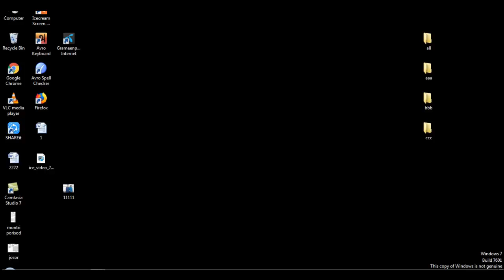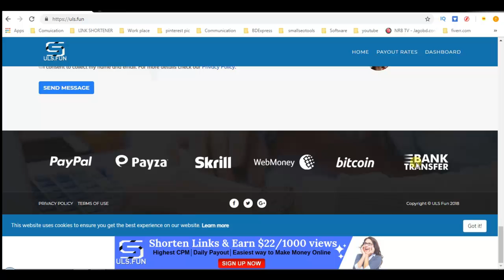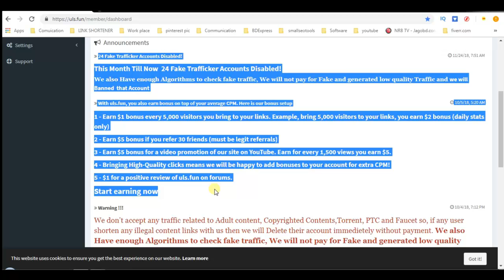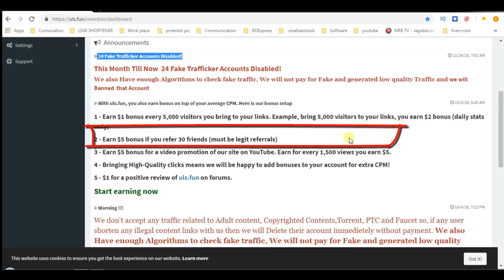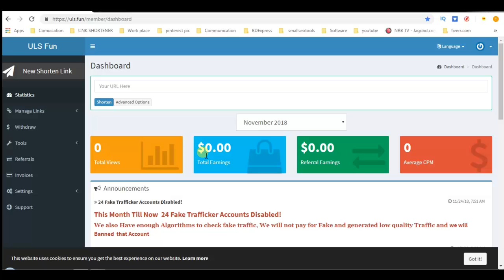How to earn Money ULS Fun short link Site | কিভাবে linkshort করে টাকা কামাবেন | Short link bd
How to earn Money ULS Fun short link Site | কিভাবে linkshort করে টাকা কামাবেন | link bd